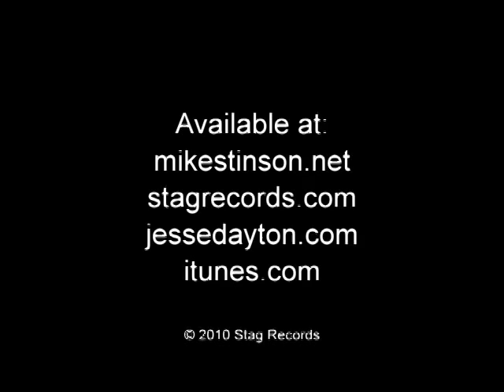Mike Stinson - "Slip My Mind"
Music video for Mike Stinson's "Slip My Mind" from his new record "Jukebox in Your Heart" on Stag Records.